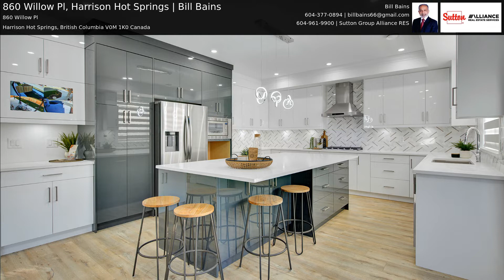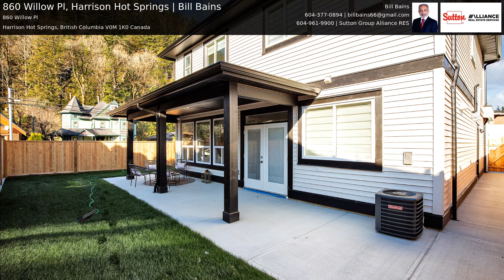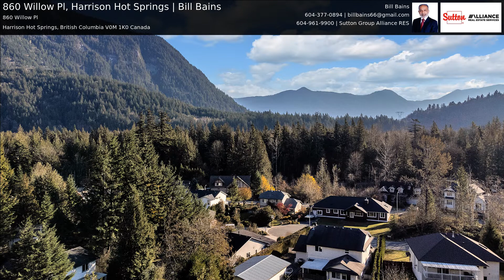860 Willow Pl, Harrison Hot Springs | Bill Bains